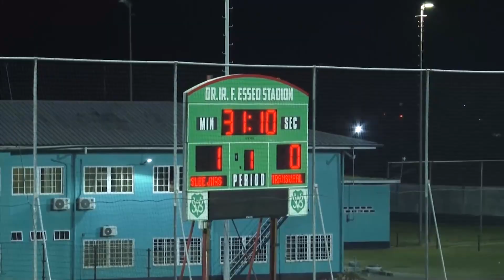Slee Junior en Transvaal gooien het op een akkoordje.